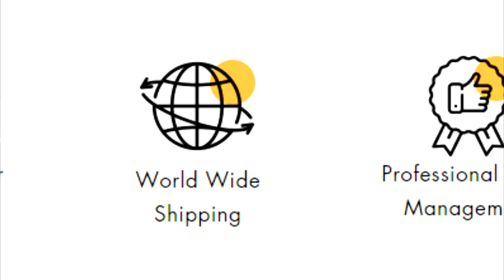The DEADLIEST Voyage in Sea of Thieves